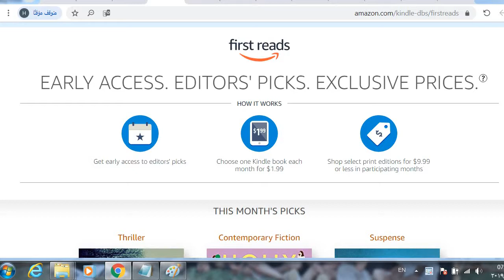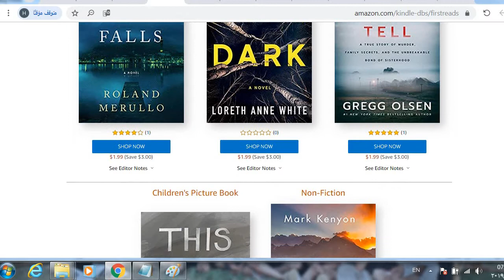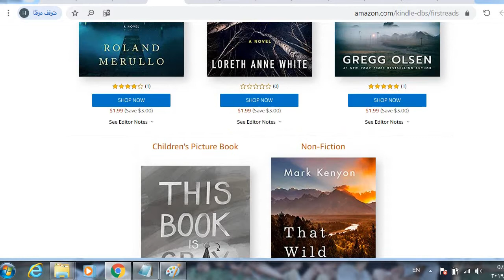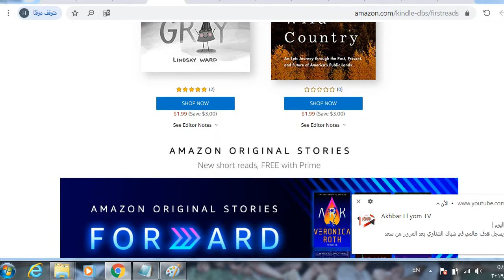Amazon First Reads Newsletter To Discover New Books Every Month Free Reading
Amazon First Reads Newsletter To Discover New Books Every Month Free Reading. Check it out
EARLY ACCESS. EDITORS' PICKS. EXCLUSIVE PRICES.
HOW IT WORKS:
Get early access to editors' picks  Choose one Kindle book each month for $1.99  Shop select print editions for $9.99 or less in participating months.